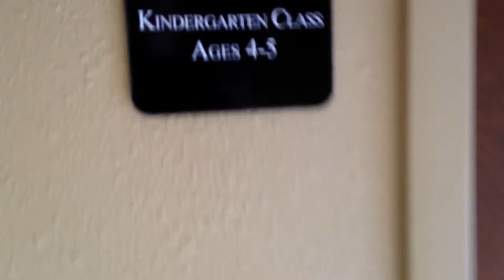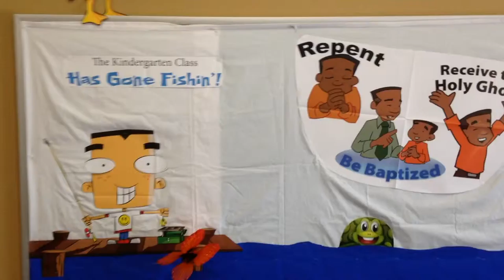Church and Cars | NSSS Ep. 5